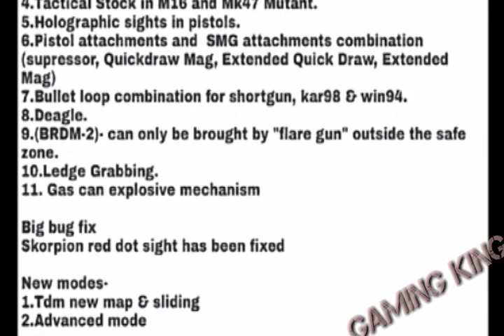0.15.0 patch notes & new tdm map ,new payload mode ,brdm2, ladge grap, new gun & many more updates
0.15.0 patch notes
new tdm map
 ,new payload mode
 ,brdm2,
ladge grap,
new gun degal
New skins for grenade
New update